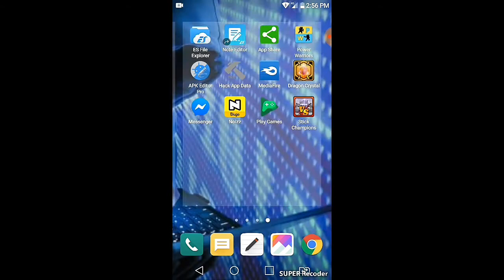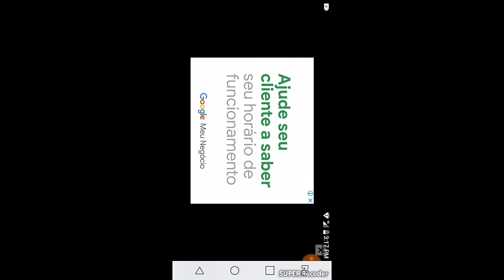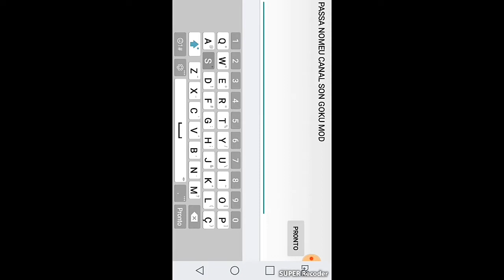O SAYAN ARENA VOLTOU HACKIER APK MOD TUDO INFINITO LINK DO JOGO NA DESCRICAO DO VIDEO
DOWLOAD. DO SAYAN ARENA ONLAINE ABAIXO 👈👇👇👇👇👇👇👇👇👇👇👇👇👇👇👇👇👇👇👇👇👇👇👇👇👇👇
DOWLOAD 👈 DO SAYAN ARENA ATUALIDADO COM. TODOS OS PERSONAGENS SEM ERRO. DEICHE SEU LIKE DOWLOAD 👇👇👇👇👇👇👇👇👇👇👇👇👇👇👇👇👇👇👇👇👇👇👇👇👇 AQUI☺